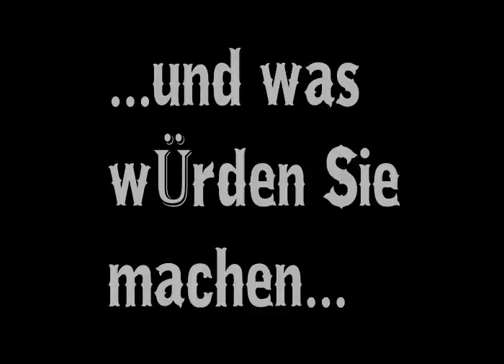Abenteuer eines "Edelmanns"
Und was würden Sie mit viel Geld machen?
Finden Sie es heraus, indem Sie selber reich werden. oder